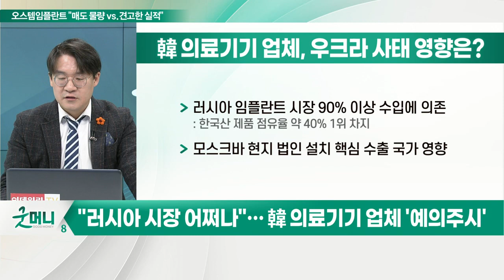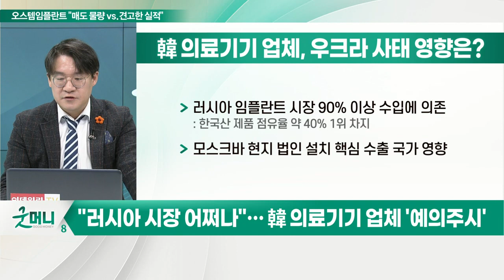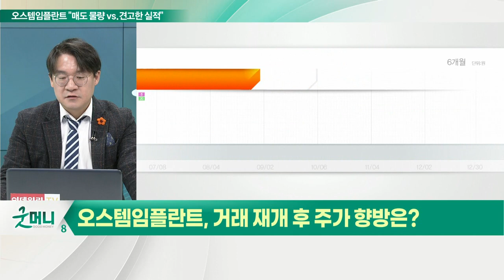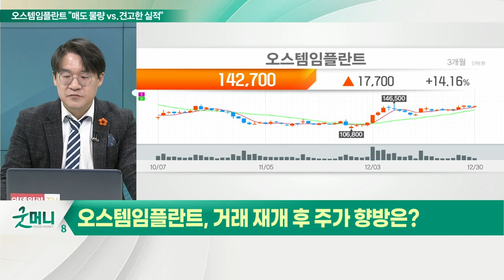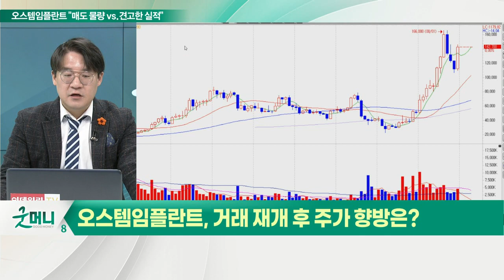오스템임플란트 "앓던 이가 빠졌다"... 거래 재개 후 주가 향방은?_신소장의 시그널 (20220428)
오스템임플란트, 상장 유지… 오늘부터 거래 재개

(1) 115일 만에 거래 풀린다
- 27일 오전 기업심사위원회 개최
- 상장 유지 결정… 오늘부터 주식 매매 거래 재개
- 2천억 원대 횡령 사건으로 1월부터 주식 거래정지
- 경영 투명성 개선 위한 계획 공시

(2) 1분기 영업이익 512억… 2배 급증... 1분기 역대급 실적
- 1분기 매출 2,341억원… 전년동기대비 36%↑
- 1분기 해외 매출액 1,680억원… 전년동기대비 58% ↑
- 현재 26개국 30개 해외법인 운영

(3) 연구개발... 인프라 경쟁력 부각
- 국내 임직원 총 2183명 중 연구원 500여 명
- 매년 총매출액 11% R&D에 투입
- 총 16개 분야별 연구소로 구성
- 핵심 기술 인공 치근(치아 뿌리) 개발 주력

Q. 韓 의료기기 업체, 우크라 사태 영향은?
- "러시아 시장 어쩌나"… 韓 의료기기 업체 '예의주시'
- 韓 수출액, 러시아 2억 7,000만달러· 우크라 약 4,000만 달러
- 러시아, 전체 의료기기 수출액 4.1% 차지
- 러시아 임플란트 시장 90% 이상 수입에 의존: 한국산 제품 점유율 약 40% 1위 차지
- 모스크바 현지 법인 설치 핵심 수출 국가 영향